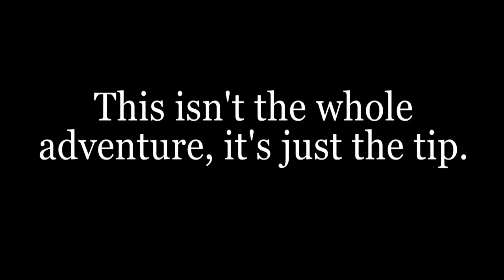VEDA 28 - Just the TIP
I have two D&D games! They are also awesome.